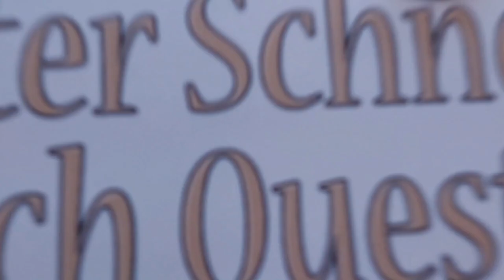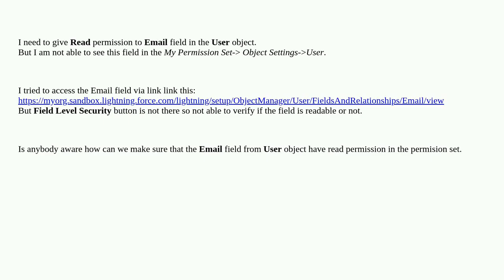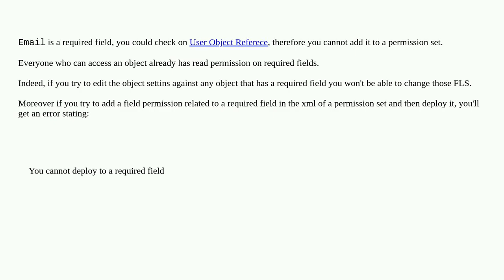Salesforce: Standard Fields from User are not available in permission sets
Standard Fields from User are not available in permission sets

A special thanks goes out to the community

  permission-sets